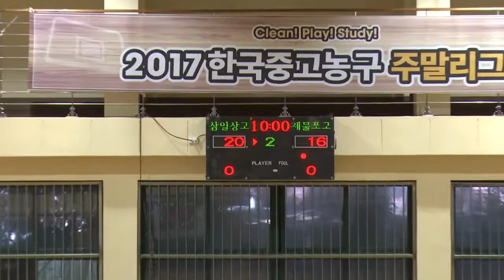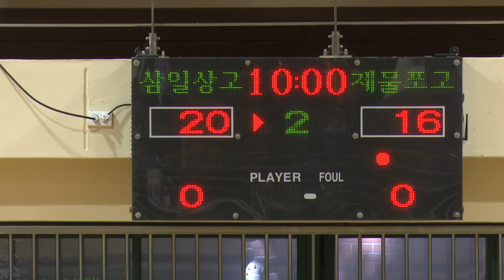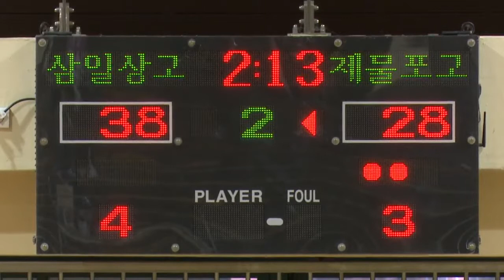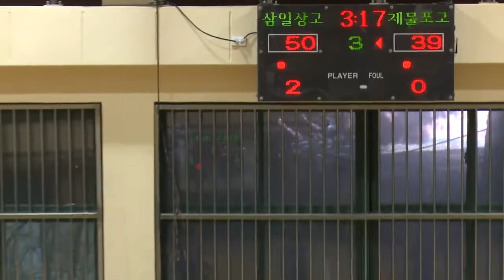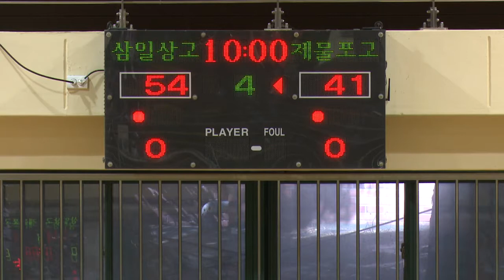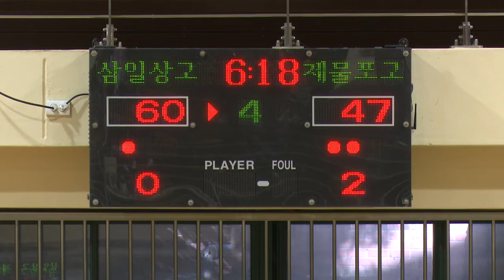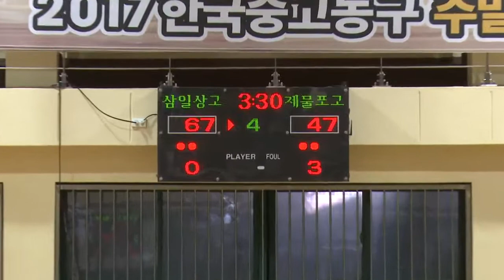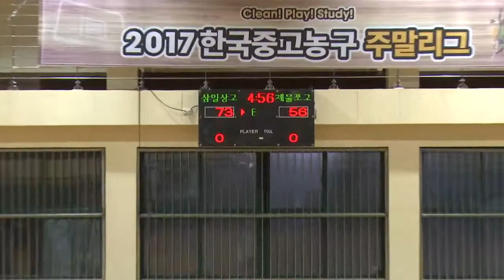삼일상고vs제물포고 2017한국중고농구 주말리그경복고 4일차